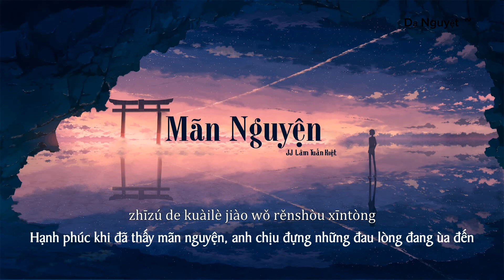Vietsub】Mãn Nguyện - JJ Lâm Tuấn Kiệt ( cover) || 「 知足 - 林俊杰 」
Mãn Nguyện- cùng xem đến đoạn cuối, sẽ có bất ngờ